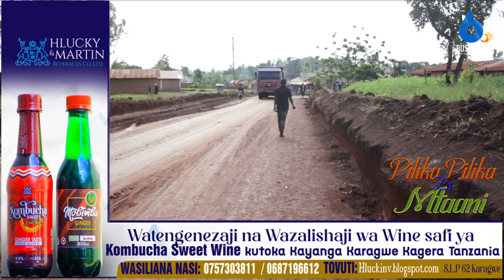Pilika Pilika SE01-EP04: Simpigii Simu X Waniue/Nampigia sababu Hatujaachana Vzr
Karibu mtazamaji wa Busokelo Tv katika kipindi kipya cha pilikapilikazakitaa kinacholenga kuelimisha, kuburudisha na kufundishana kuhusu mambo anuai katika jamii.

Kipindi hiki kitakuwa kikiruka kila Jumamosi kuanzia saa 12 jioni..

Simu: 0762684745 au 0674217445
Karibu sana